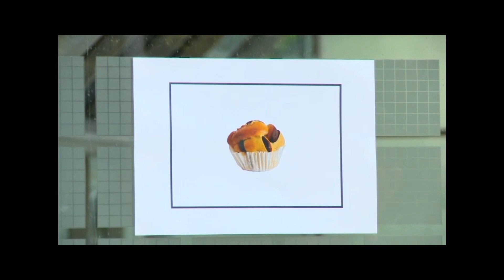Mengeluarkan Kue Dari Dalam Gambar ✓ Richard Rain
Street Illusion, Tutorial ilusi membuat Kue dari gambar agar menjadi nyata oleh Richard Rain

Tayang: Trans TV
Tanggal Penayangan: 27 December 2014
Lokasi: Taman Menteng, Jakarta

☆ Tonton Playlist Richard Rain ☆

🎩 Richard Rain berasal dari THE MASTER season 1, WINNER OF DUEL REUNIONS di RCTI pada tahun 2009 🎩

☆ Sebagai Magician & Host of ☆:

🖥 JLEB on SCTV (2019)
🖥 MAGIC COOKING on TRANS TV (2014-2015)
🖥 TRIX on ANTv (2012)

☆ Richard Rain CONSULTANT of ☆:

1. JLEB (SCTV)
2. BUKAN BAKAT BIASA (TRANS TV)
3. Indonesia’s Got Talent (SCTV)
4. Ganteng-Ganteng Serigala (GGS) Musical Show (SCTV)
5. Romy Rafael Master Hypnosis
6. SUPERTRAP (TRANS TV)
7. POWER OF MIND (Metro TV)
8. GONG SHOW (TRANS TV)